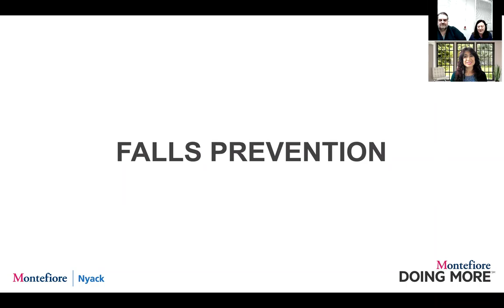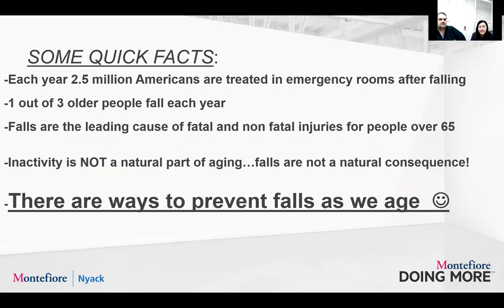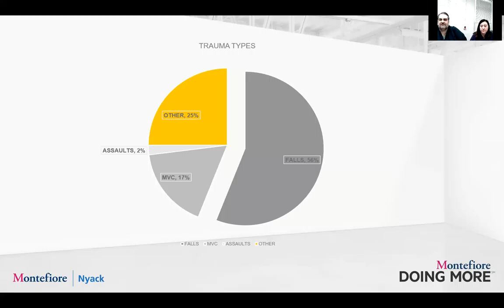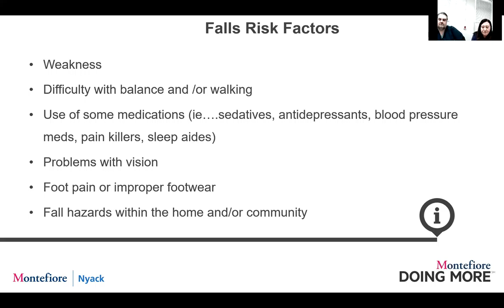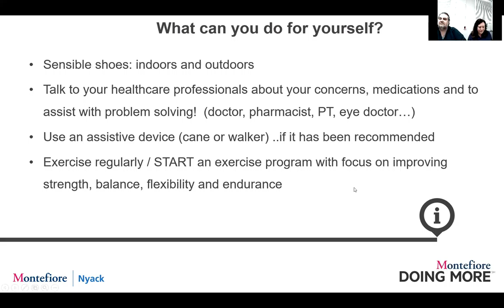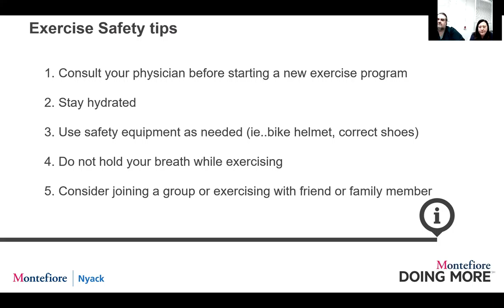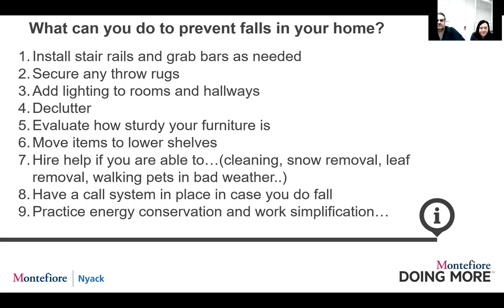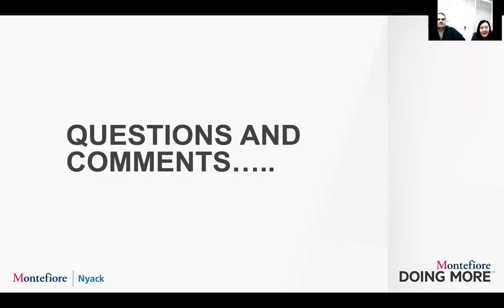Don't Fall. We got you!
Our experts will share practical approaches to reduce the risks of falls and injuries in and outside the home